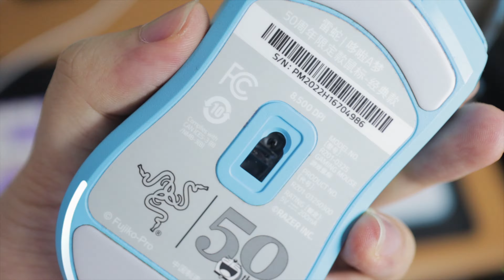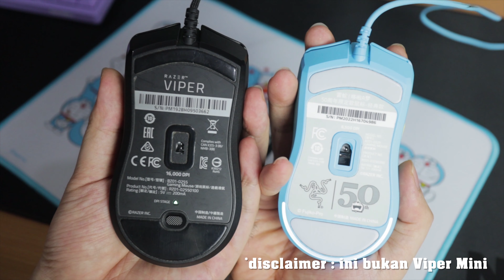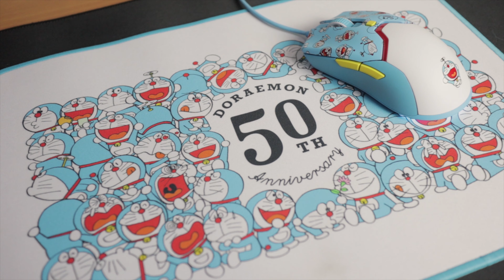Razer Viper Mini buat fanboi keras Doraemon!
Mau punya gaming gear yang beda dari yang lain? Razer bekerja sama dengan Doraemon, buat mengeluarkan mouse gaming yang super spesial! Penasaran seperti apa nampak barangnya? Tonton dulu donk videonya!

Buat yang mau balik ke video ini ke bagian yang penting, ini ada timestampsnya yak!
0:00 - Pembukaan
0:36 - Kolaborasi Razer X Doraemon
1:24 - Unboxing
2:45 - Eksterior mouse
4:18 - Perbedaan fisik dengan Razer Viper
7:46 - Pengalaman gaming
9:07 - Penutup

Kalau kalian gemes buat beli barang yang satu ini, kalian bisa cek disini ya: